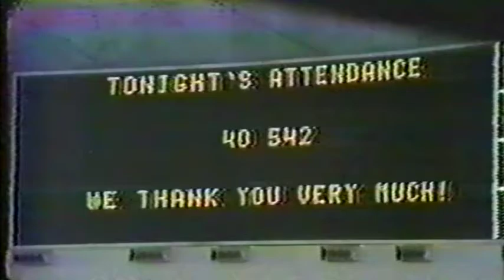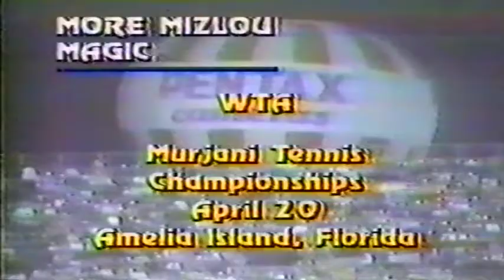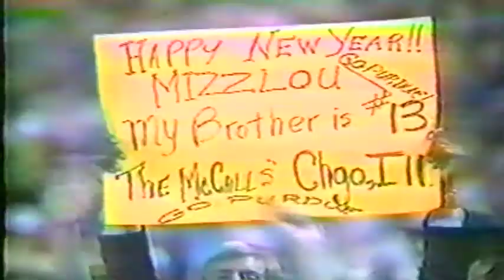1979 PURDUE FOOTBALL VS. TENNESSEE VOLUNTEERS BLUEBONNET BOWL PART 2 W 27-22